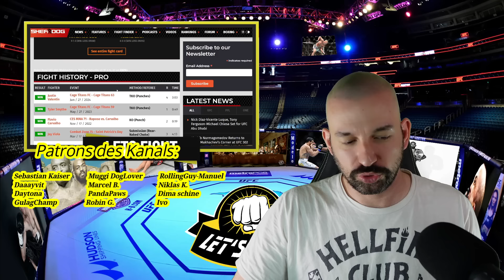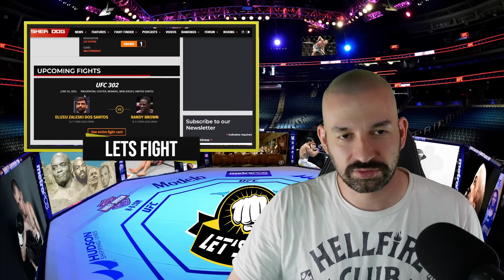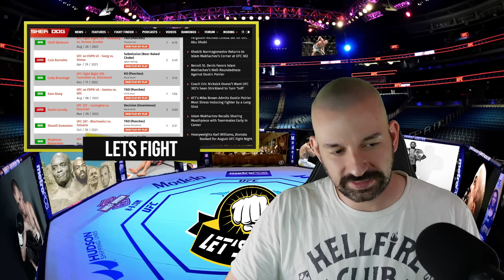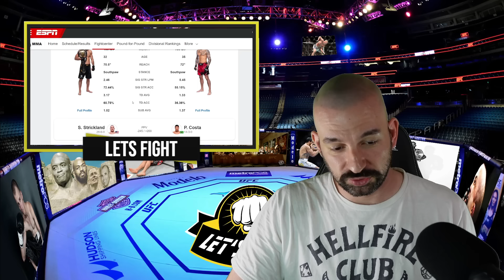UFC 302 🥊 Islam Makhachev gegen Dustin Poirier 🔮 Meine Prognose zur Card!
00:00 Intro
00:12 UFC 302 Startzeit
01:06 Early Prelims
04:31 Prelims
09:21 Randy Brown vs Elizeu Zaleski dos Santos
11:31 Niko Price vs Alex Morono
13:29 Kevin Holland vs Michał Oleksiejczuk
16:15 Sean Strickland vs Paulo Costa
19:59 Islam Makhachev (c) vs Dustin Poirier